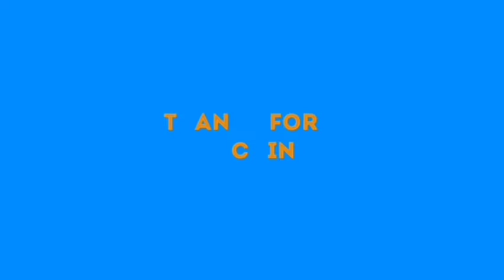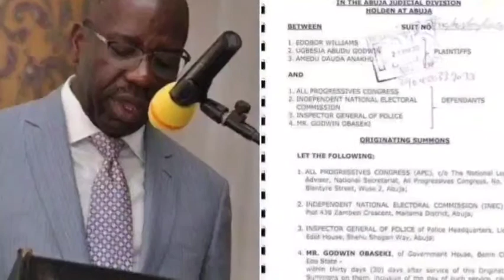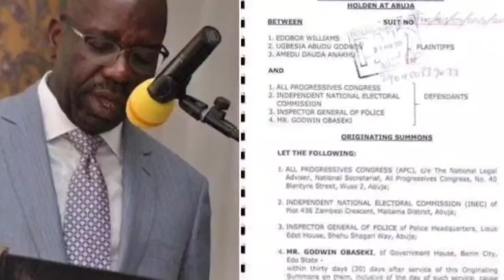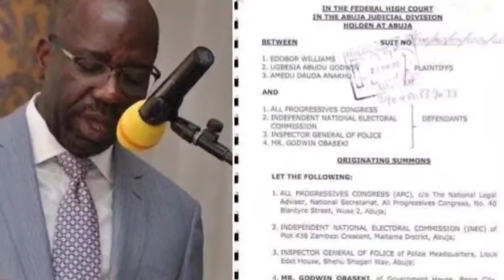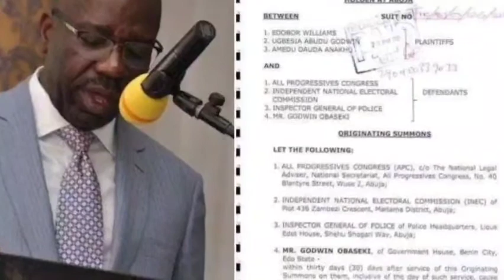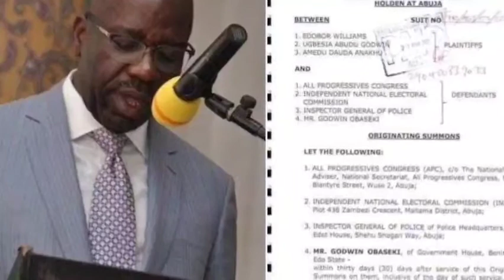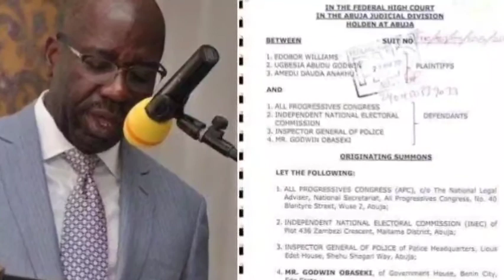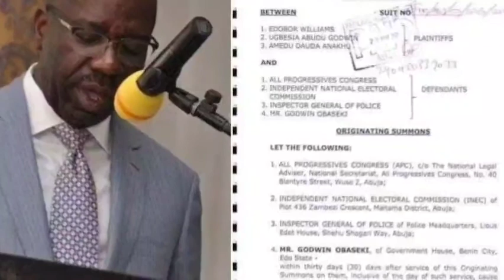OBASEKI IN D1L€MMÀ AS APC TURN THEIR BACK AWAY EDO GOV, SAYS OBASEKI'S R£SULT IS FÀK€